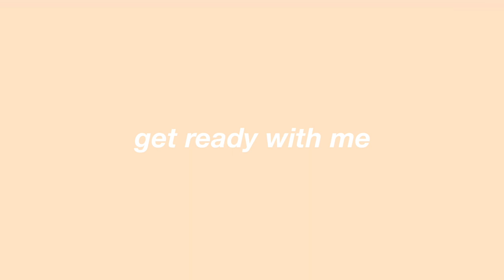get ready with me to do nothing!!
✧ get ready with me for my 24th bday (to do nothing!). I'm not good at makeup at all, but some of you have been asking to see my daily makeup routine! Here ya go :)
xo, J

Ole Henriksen c-rush brightening gel creme
It Cosmetics cc cream
Makeup Revolution conceal & define concealer
Becca hydra mist set & refresh powder
Physicians Formula butter bronzer
Iconic London sheer blush
Benefit cookie highlighter
Ulta ultra slim brow pencil
Urban Decay Naked3 palette
Too Faced lip injection extreme plumping gloss